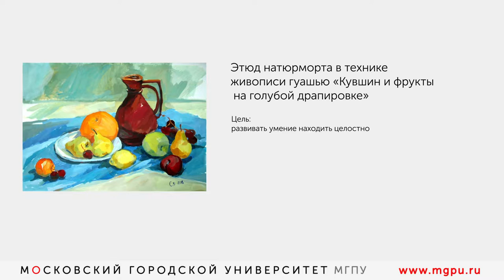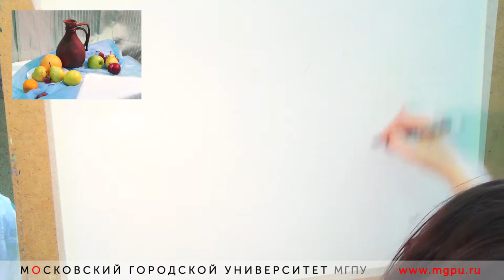Натюрморт в технике живописи гуашью / Школа художника для детей и взрослых — МГПУ